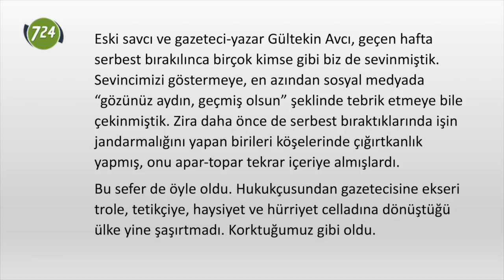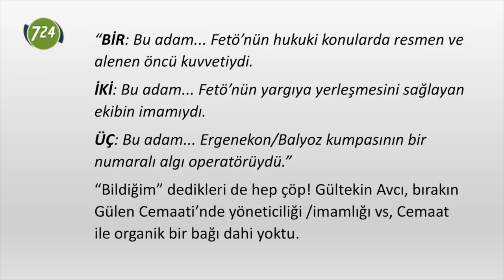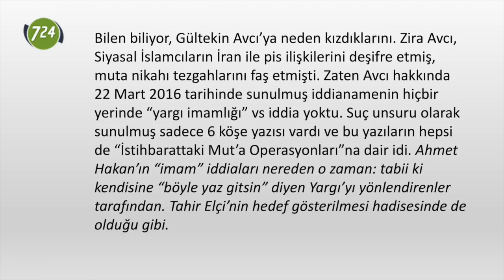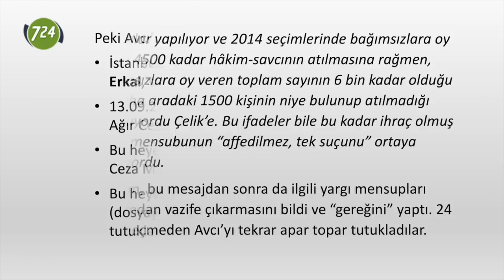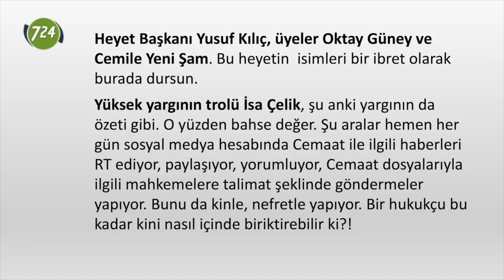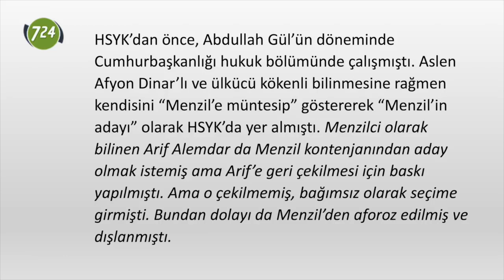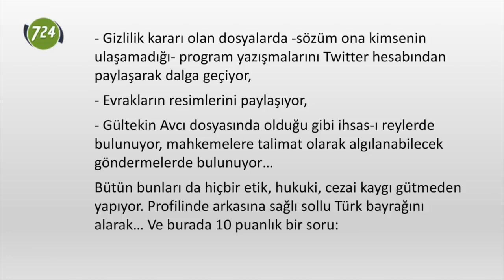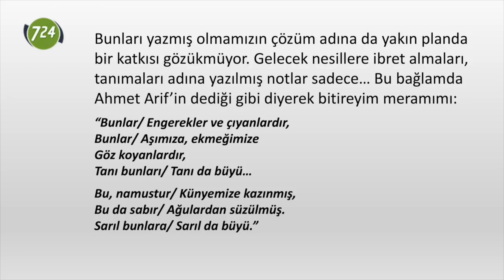Gültekin Avcı’yı tekrar tutuklatanlar... [Ramazan F. Güzel - 18 Eylül 2019]